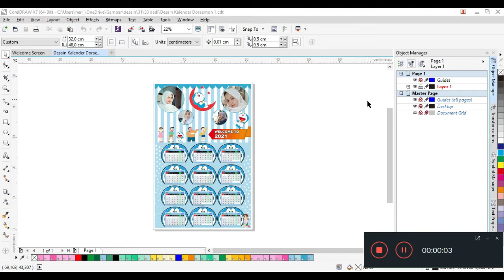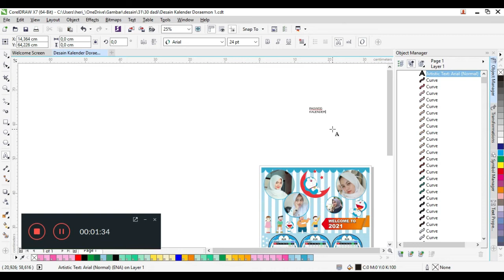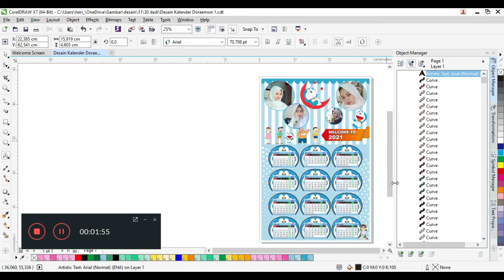Download Desain Kalender Doraemon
Terimakasih

kalender 2021 bulan februari,
kalender selber basteln 2021,
boeren kalender 2021,
kb kalender online,
kb kalender,
template kalender 2021 cdr,
desain kalender 2021 corel draw,
kalender cina 2021,
desain kalender 2021,
ella thebee kalender 2021,
foto kalender 2021,
template kalender 2021 gratis,
gambar kalender 2021,
kalender 2021 hari raya idul fitri,
kalender 2021 idul fitri,kalender 2021 jawa,
template kalender 2021,
kalender motogp 2021,
mentahan kalender 2021,
kalender masehi 2021,
membuat kalender 2021,
kalender 2021 nrw,
kalender tahun 2021,
kalender 2021 photoshop,
kalender pendidikan 2021,
kalender puasa 2021,
kalender 2021 lengkap,
kalender 2021 selber basteln,
kalender 2021 schulferien nrw,
kalender lengkap 2021,